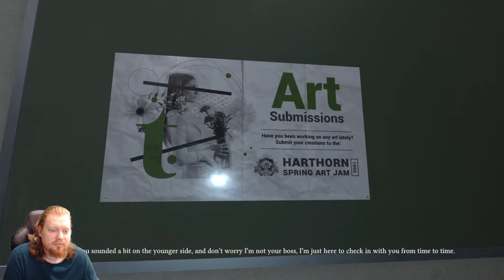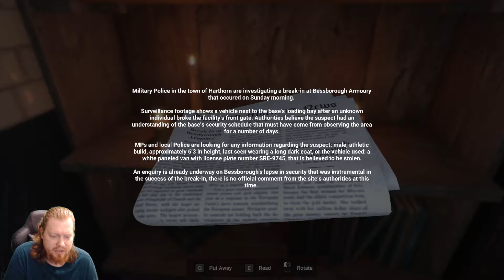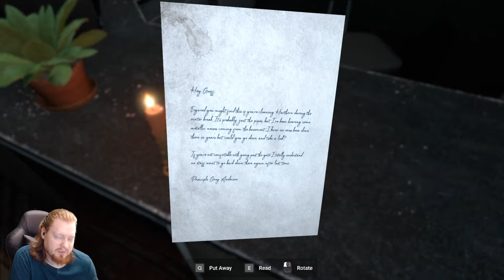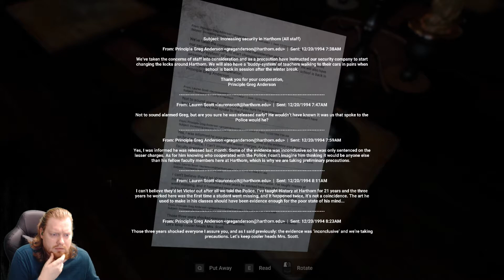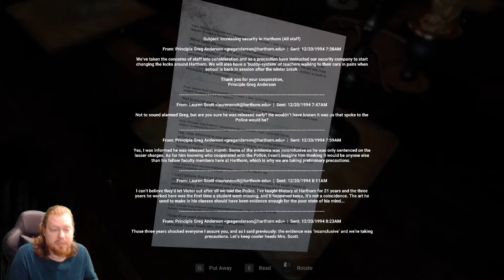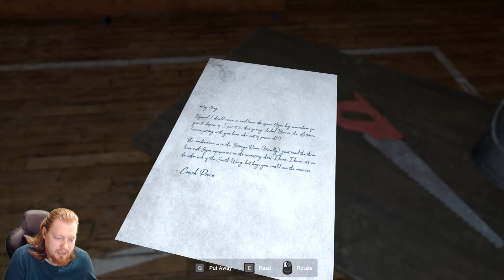Old School Spirit | Harthorn | Part 1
Welcome to the high school, Harthorn, home of the Cobras! Here we will patrol the hallways and find out a dark secret that has been haunting this school for at least 10,000 YEARS. or 1000 years. or a couple of weeks. just watch and see! Hope you enjoy!